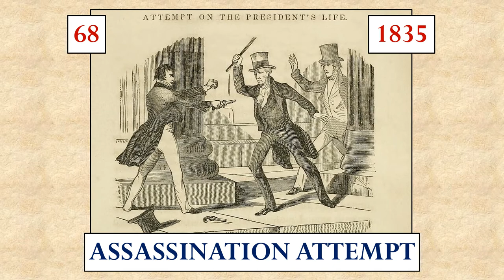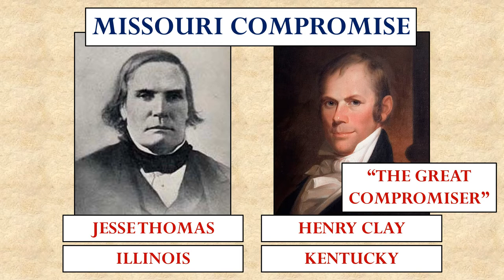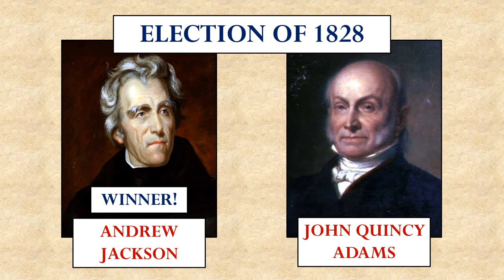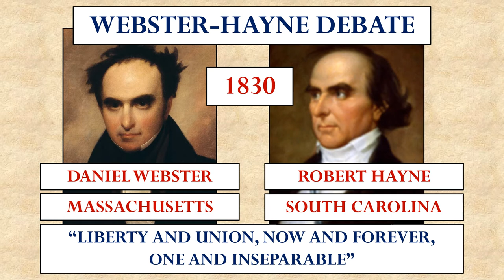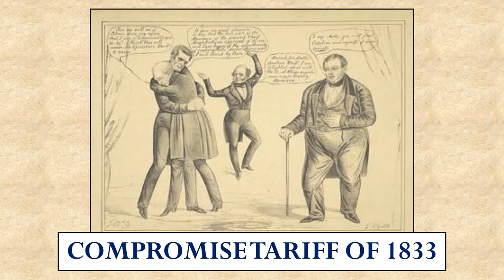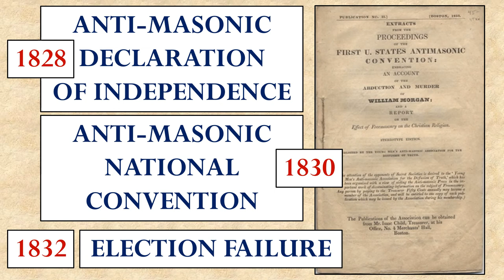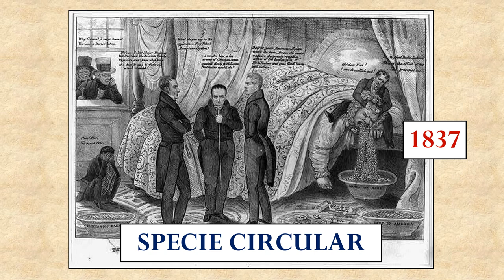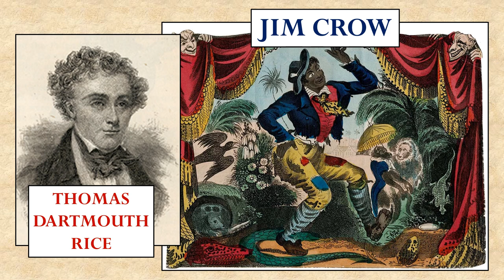American Yawp Chapter 09